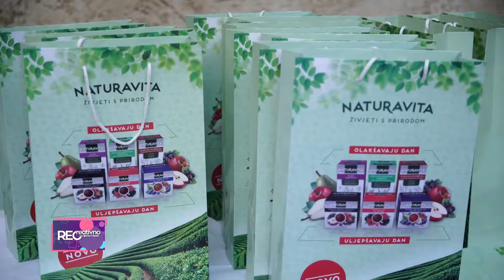REC EVENT - NATURAVITA - [S07E02]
Regionalno prepoznatljiv brend Naturavita, predstavio je nove okuse čajeva. Ugodna atmosfera, neodoljive arome čajeva i posebno odabrano društvo, uz akustični nastup poznate muzičarke Ine Hamzić, obilježili su "Čaj u 5" koji je održan 18. oktobra u restoranu "4 sobe gospođe Safije" u Sarajevu.  Branko Kičema, direktor marketinga Spider grupe, kaže da su nove okuse pomiješali sa pomalo egzotičnim voćkama, kao što su guarana, acai, aronija i đumbir. Osim što su novi ukusni i korisni, promijenjen je i njihov dizajn koji je veseliji i bliži kupcima. Svaki Naturavita čaj osigurava najbolje sirovine i najbolji kvalitet.
Denis Nemčević, direktor Spider grupe kaže da su posebno ponosni na sve inovacije koje su uveli i najavljuje nove okuse.